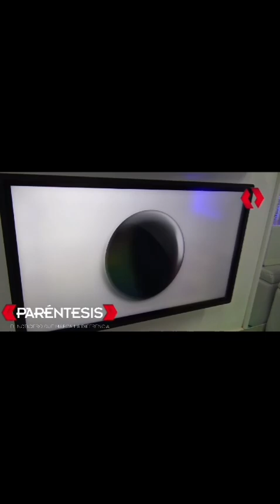Abre sus puertas la sala Multisensorial de Dif Orizaba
Con una inversión cercana a un millón de pesos, el DIF Orizaba pone en marcha la sala Multisensorial al servicio de la comunidad.

Personal especializado atiende este espacio permitiendo que niños y niñas estimulen sus sentidos visuales, auditivos y táctiles.